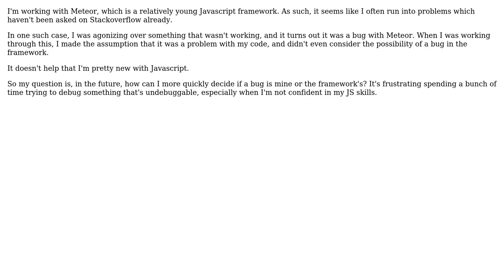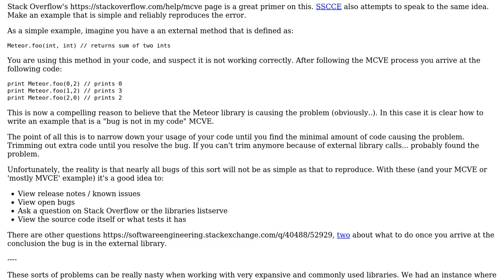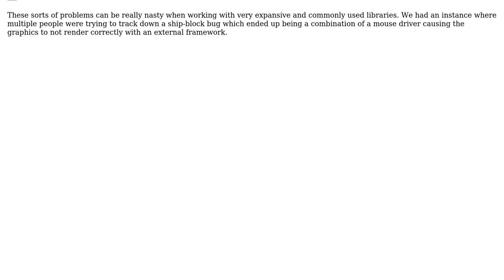How to determine if there's something wrong with my code or a bug in the library?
Software Engineering: How to determine if there's something wrong with my code or a bug in the library?

With thanks & praise to God, and with thanks to the many people who have made this project possible! | Content (except music & images) licensed under CC BY-SA | Music | Images & others | With thanks to user Winston Ewert user enderland user ahota and the Stack Exchange Network Trademarks are property of their respective owners. You are responsible for your own actions.